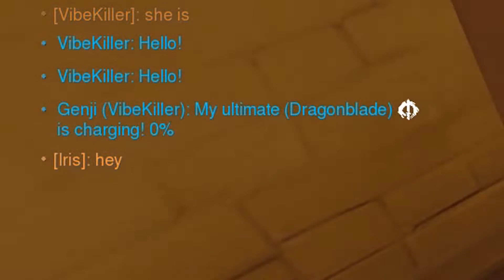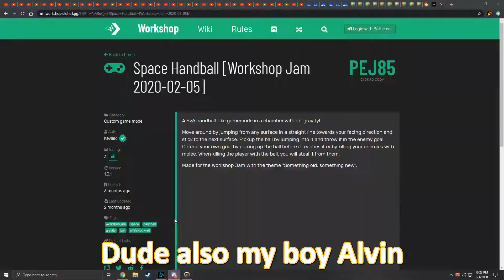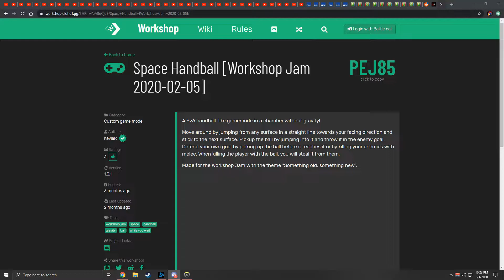HIS NECK - Overwatch Cool and Funny Moments 10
NUMBER 10 PERFECT 10

Color Subtitles:
Allen - Yellow
Alvin - Purple
Avocado - Dark green
Bill - Orange
Ren - Red
Jason - black
Vaatu/Alex - Dark blue
Joann/Noame - Light pink